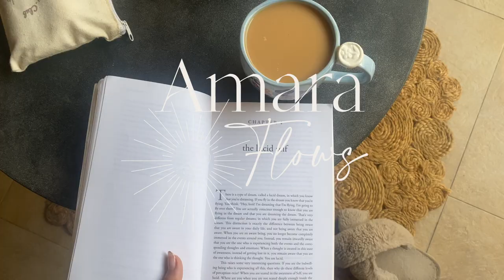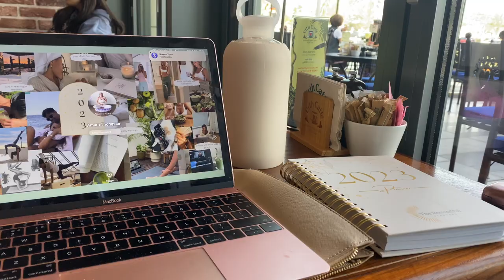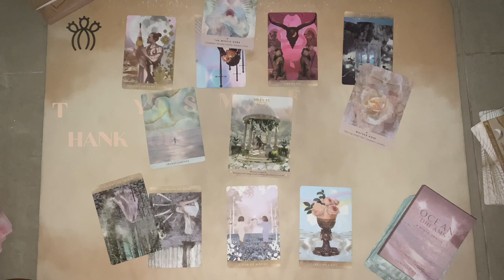Yoga Teacher Vlog | Beyond Yoga Haul, Hair transformation and birthday moments